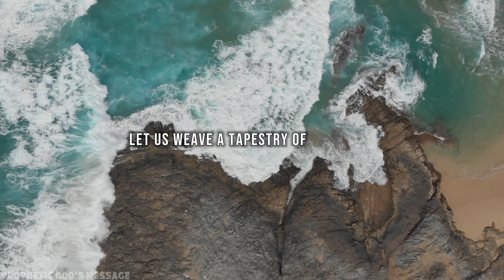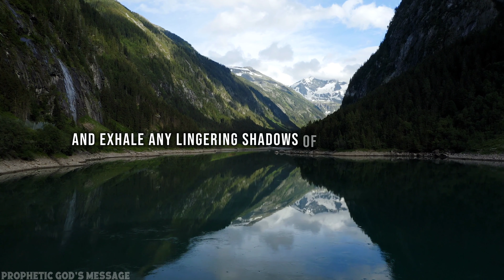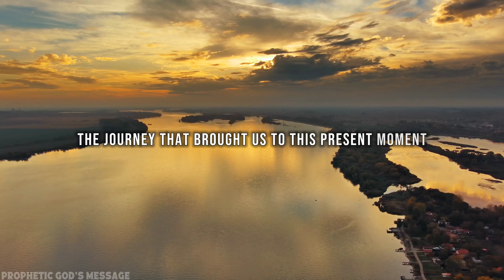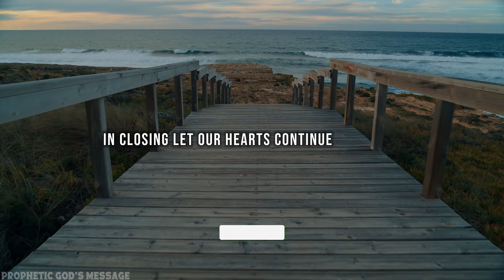START YOUR DAY WITH GOD'S WORD | Start Your Day With This Prayer (Morning Prayer To Start Your Day)